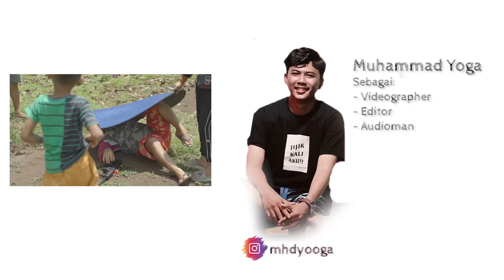TEMAN TAPI MUSUH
Pertemanan memang gitu, kadang senang senang, kadang sedih sedihan. Tapi kali ini kita menjadi lawan, untuk menjadi pemenang! Canda Pemenang

Cimory Squeeze, gak perlu repot, gak perlu sendok. Rasanya enak dan teksturnya lembut. Ditambah lagi sekarang kalau mau beli # cimorysqueeze gak perlu repot keluar rumah, langsung klik link dibawah ini.